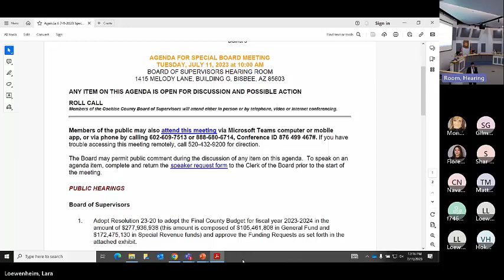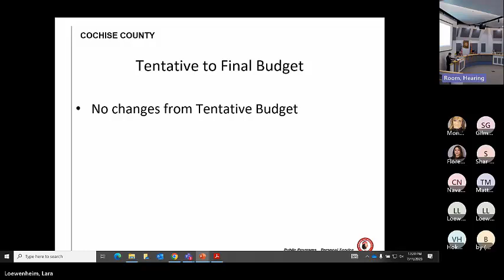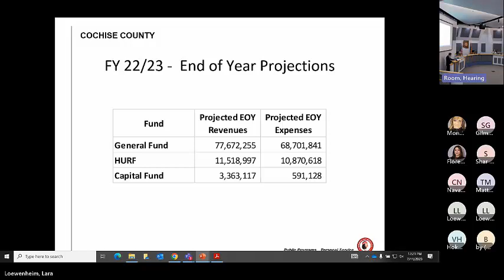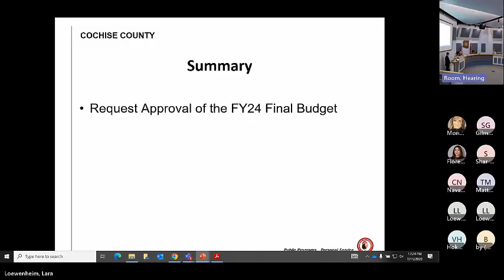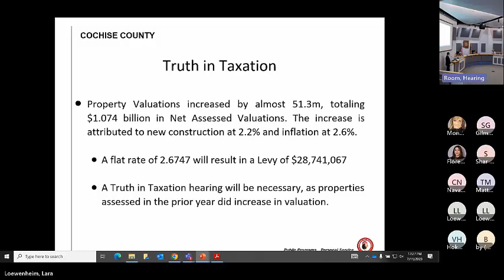20230711 Special Board of Supervisors Meeting